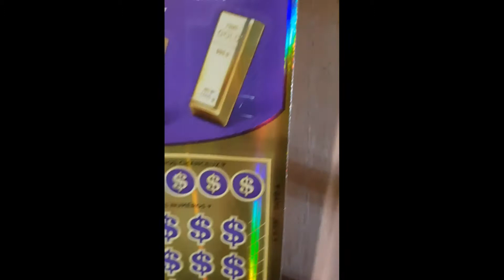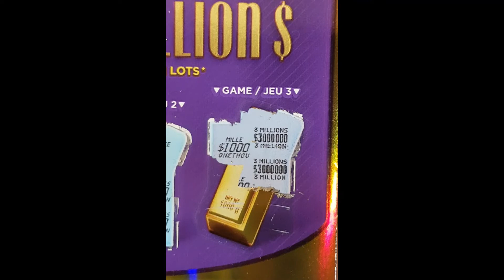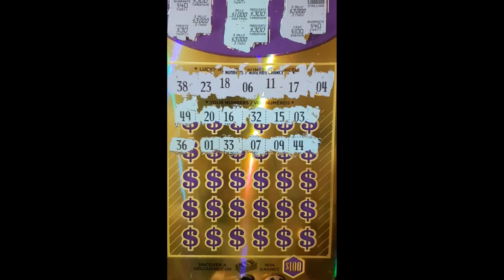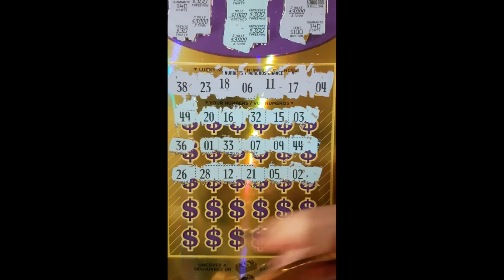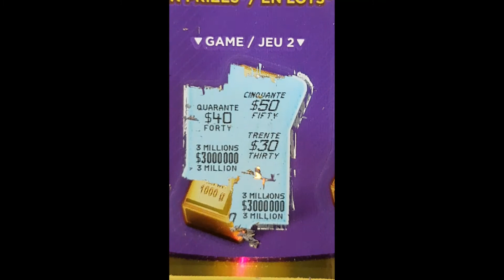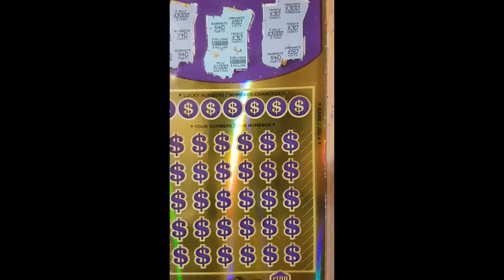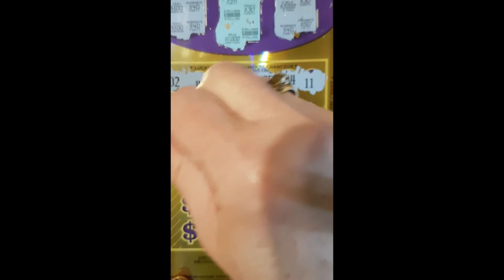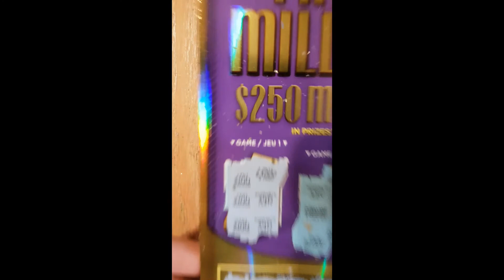WOW I DID IT FINALLY!!!!!!